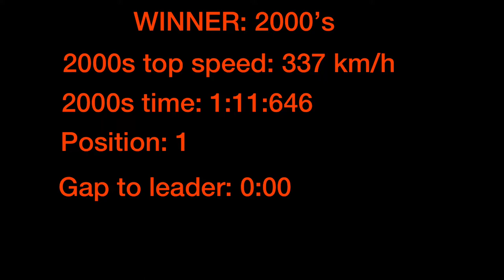Which is the fastest car in Zandvoort? - Project apex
Been a while since uploaded